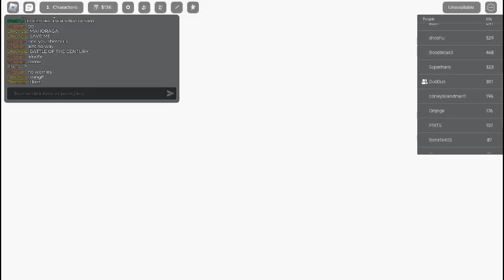Hakari vs Mahoraga